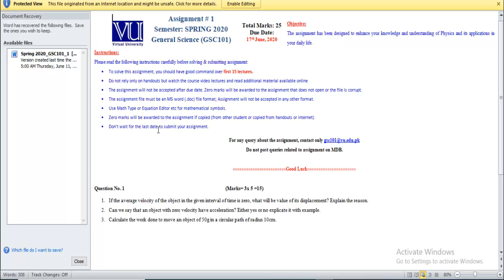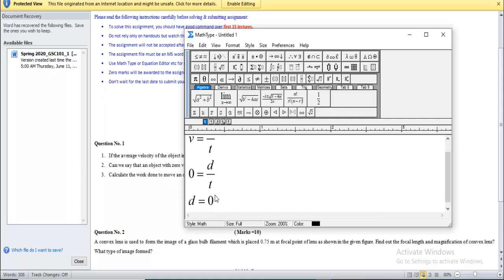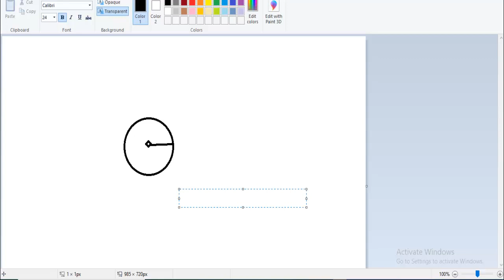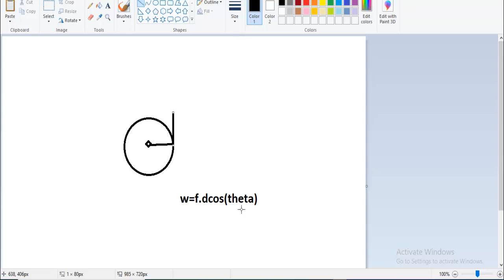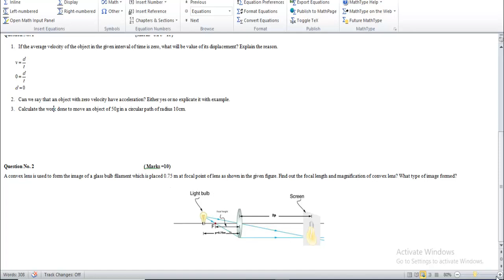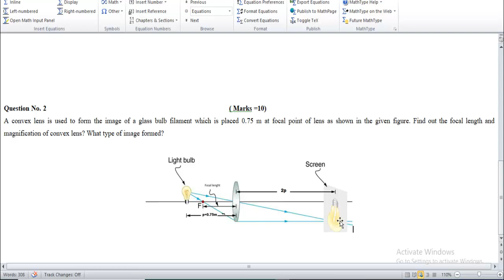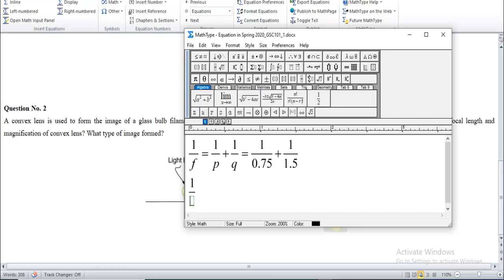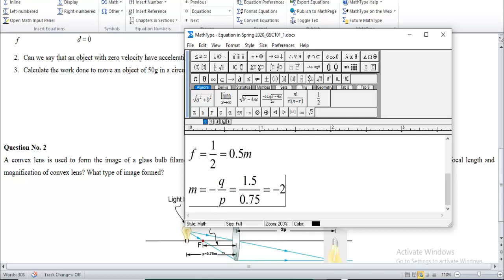GSC101 Assignment 1 Solution Spring 2020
Hello friends welcome to Raza Academy. You will gain knowledge of mathematics,Computer Science,Information Technology(IT),Software Development and  other modern software with full concept. in this video i will solve gsc101 assignment 1 solution spring 2020.